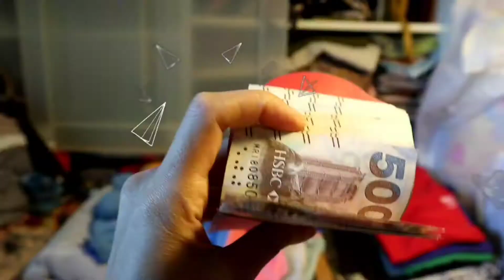RESEP JAJANAN IMLEK || RED BEAN CAKE POCAIKO/HONGTAUKO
KUNGHEI FAT CHOI / GONG XI FAT CAI🎐🎋🎍

Hai semuanya divideoku ini aku mau berbagi resep  cara masak " POCAIKO/HONGTAUKO " RED BEAN CAKE adalah jajanan kue yang berasal dari kacang merah dan tepung yang dikukus, nah untuk caranya bisa langsung aja kepoin ya...👌🏼😃

BAHAN:

·1 mangkok Kacang merah
·2 mangkok Tepung terigu (merk apa aja)
·1/2 mangkok Tepung Jagung/maizena
·1 mangkok Gula merah
·4 mangkok Air (untuk Rebus kacang & adonan)

Untuk cara pembuatannya silahkan tonton step by step divideo ya🙏🏻🙏🏻🙏🏻

SELAMAT MENCOBA 🥐🥖🥞🍪🥧🍩